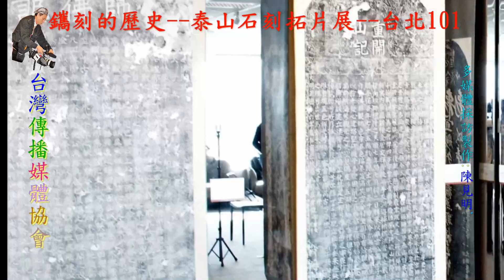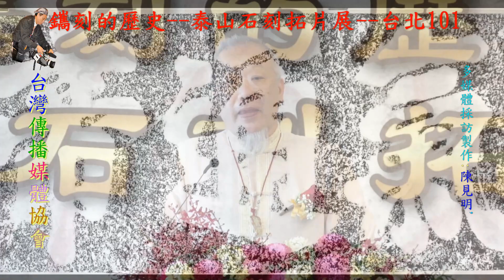鑴刻的歷史泰山石刻拓片展台北101系列報導HD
“镌刻的历史——泰山石刻拓片展”在台北101大楼开幕

【台灣傳媒;中華時報社記者:陳見明20181130 台北報導】

为弘扬中华优秀传统文化，推动山东与台湾的文化交流合作，由泰安市泰山风景名胜区管委会、泰安市人民政府台湾事务办公室主办，泰安市博物馆、台北中华艺术馆、台湾文化产经交流促进会承办的“镌刻的历史——泰山石刻拓片展“活动于11月30日上午在台北101大楼中华艺术馆开幕。